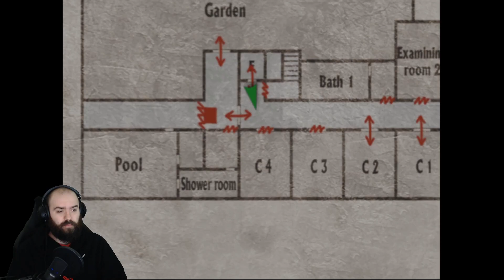We finally leave Brookhaven Hospital in Silent Hill 2 | Blind Playthrough [Part 6]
Hello everyone!

Back with more Silent Hill 2 for you. And as mentioned in the last video description, we're doing basic thumbnails as I'm trying to avoid spoilers while this game gets crazier and more specific.